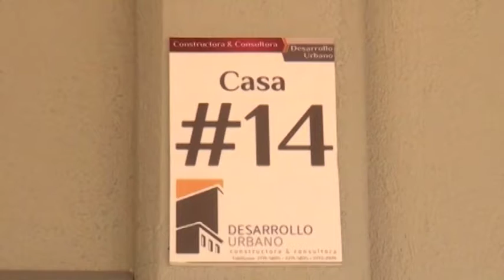344 familias de la Región Brunca reciben ₡4 981 millones para financiar sus viviendas